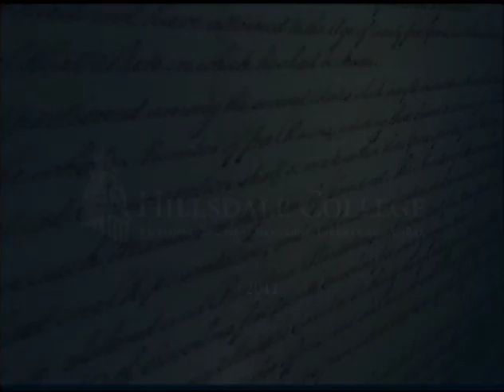Dr. Larry Arnn - Opening Remarks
Hillsdale College's Second Annual Constitution Day Celebration on September 15, 2011.